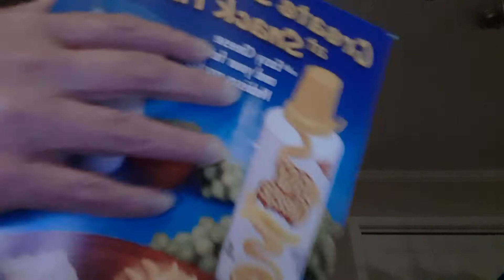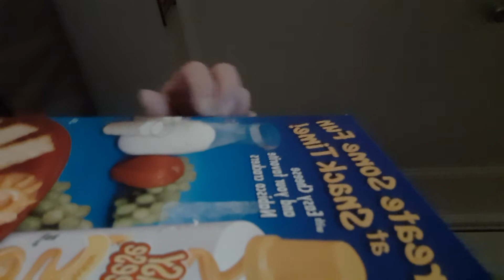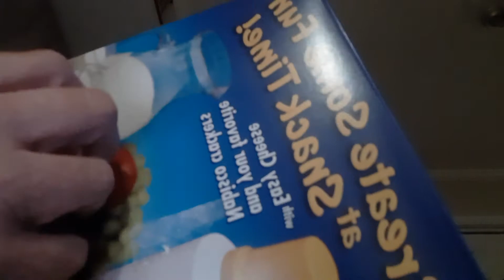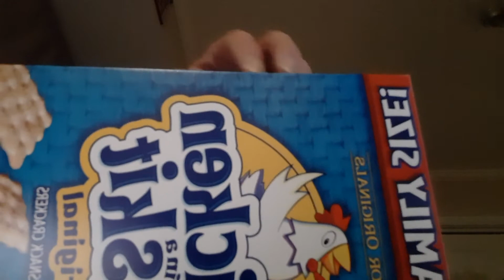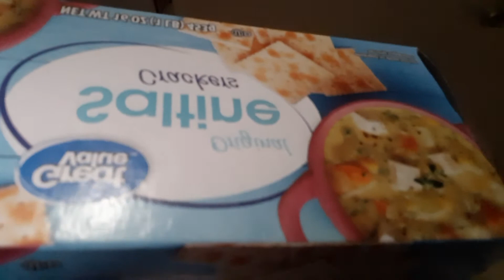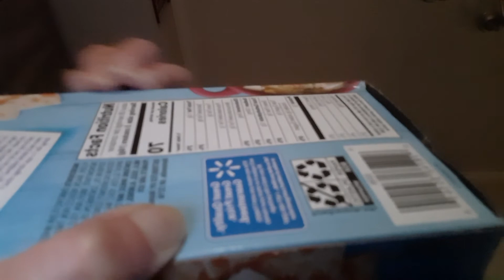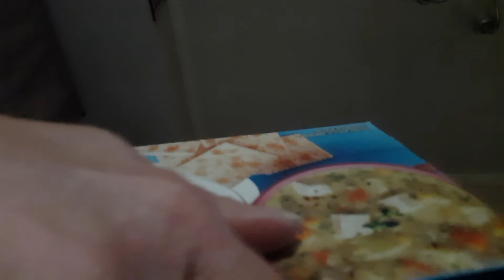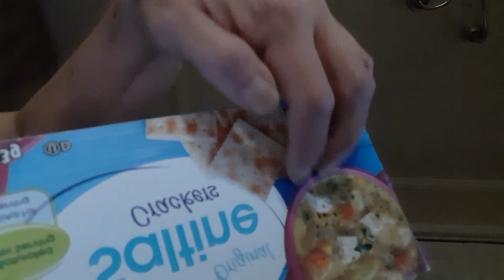ASMR: Lo fi Cardboard scratching and rubbing / no talking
Lo Fi cardboard scratching and rubbing. Low, soft lighting and no talking.

Don't forget to adjust volume of headphones for your comfort level.
ASMR Serene Sounds